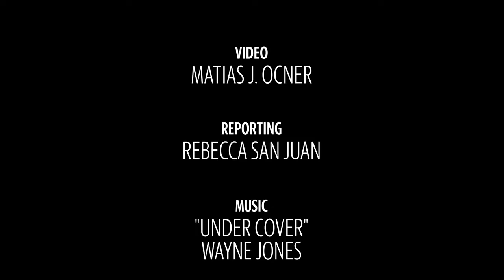Watch Drone Footage of New Skyscraper Construction in Miami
Construction on the 830 Brickell office tower is underway in Miami's Brickell neighborhood. Justin Oates, with Cain International, hopes it will attract other high-end developers to Miami.

Video by Matias J. Ocner